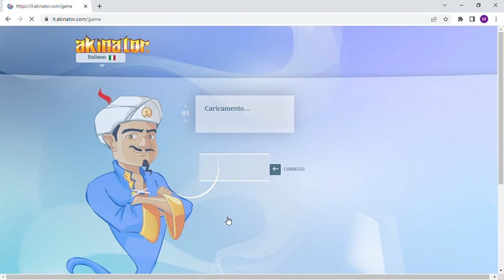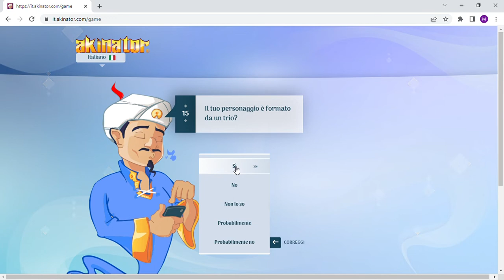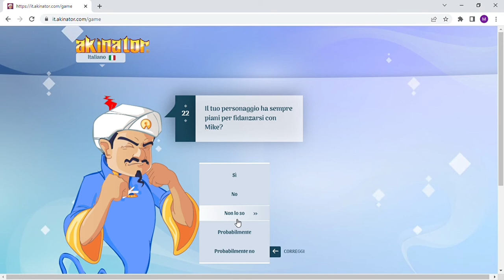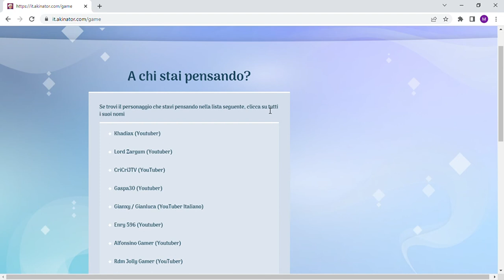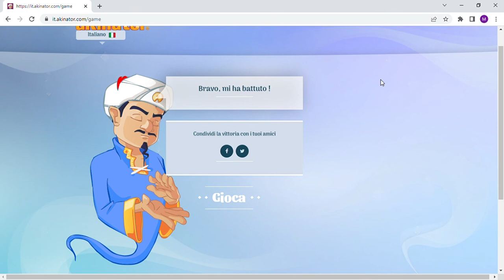https it akinator com game Google Chrome 2022 10 24 18 03 45